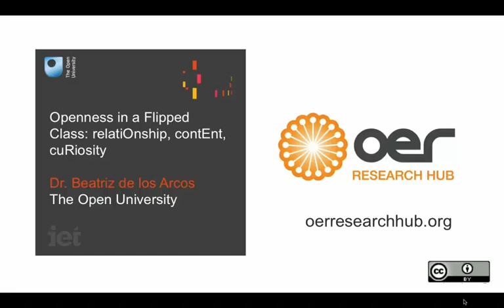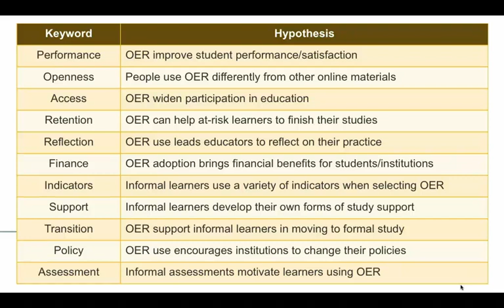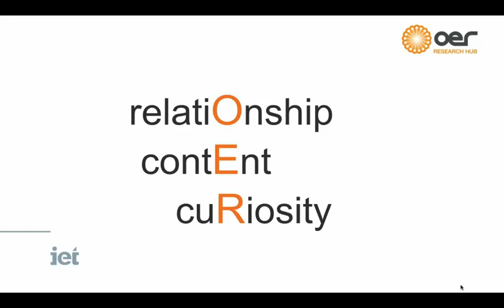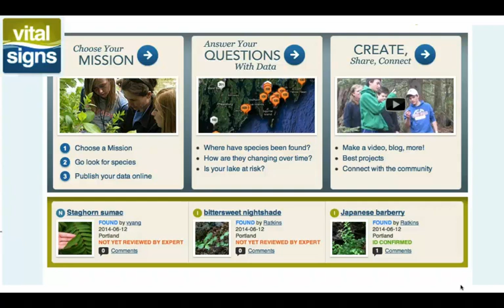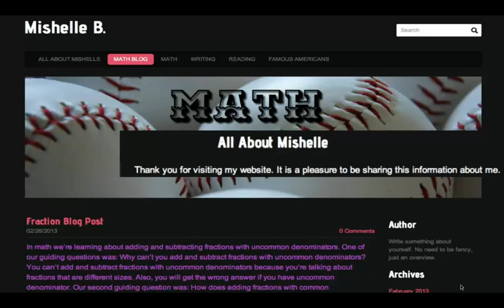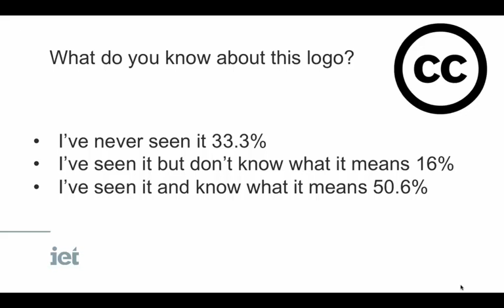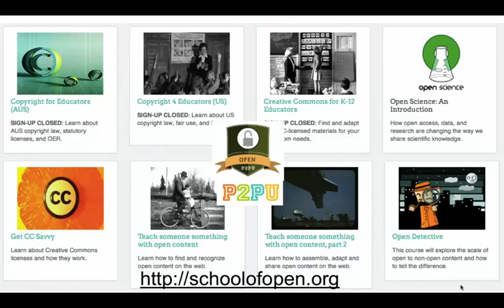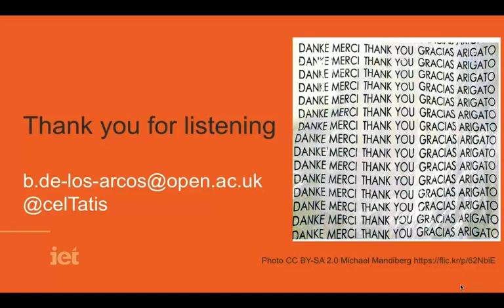Openness in a Flipped Class: relatiOnship, contEnt, cuRiosity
Jon Bergmann and Aaron Sams often explain how flipped learning sits at the intersection between relationships, content and curiosity; all three are important in equal measure, and none can be done at the expense of the other two. During her presentation on June 25th, 2014 at FlipCon14, the 7th Annual Conference of Flipped Learning in Mars (Pennsylvania),  OERRHub researcher Beatriz de los Arcos explores how open education can enhance the K12 flipped classroom, binding together relationships, content and curiosity.